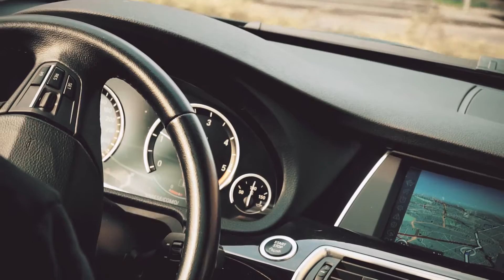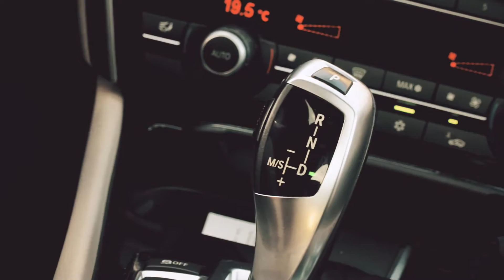The Perfectionist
The Perfectionist i s a documentary about Marcello Mereu and his obsession.
Directed by Pietro Mereu